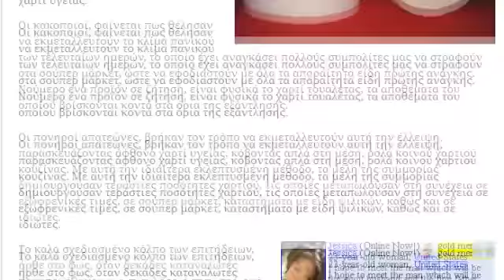η ΕΤ1 έπαιξε είδηση από το... Κουλούρι! 10/07/15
Πάτε καλά ρε μαλάκες; Είδηση από το Κουλούρι;